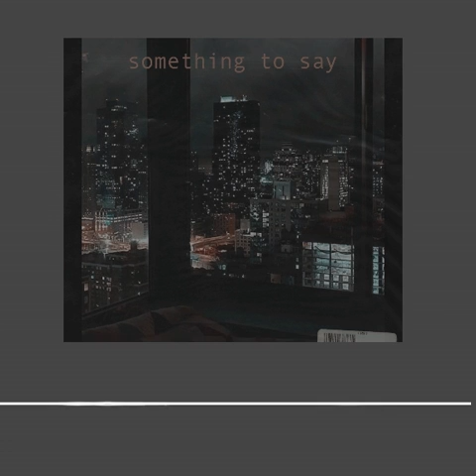KR - Something To Say (Lemon Pepper Freestyle)